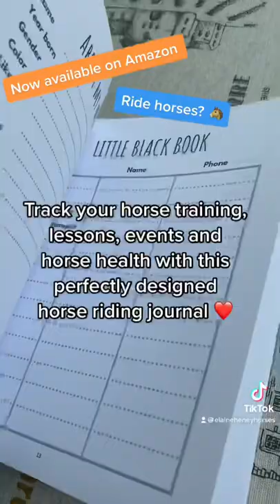Horse riding journal for horse training for equestrians